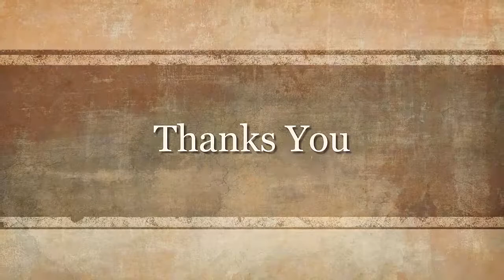Trump and Corker Escalate Battle Over Taxes